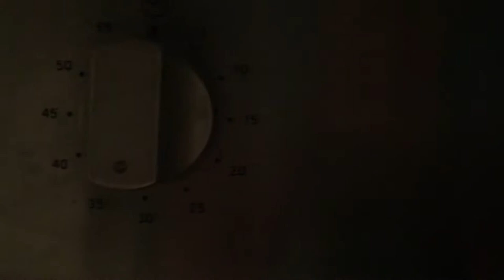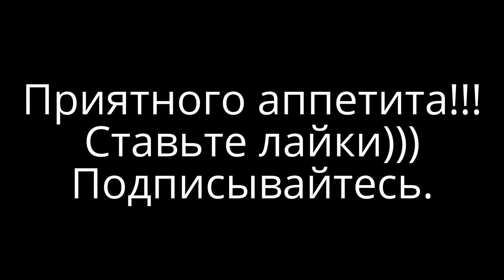Вкусные домашние колбаски на гриле! Легко готовить колбаски гриль в духовке. Колбаски на гриле.